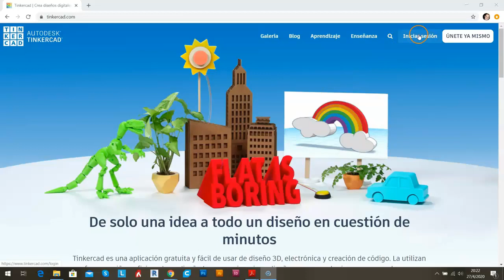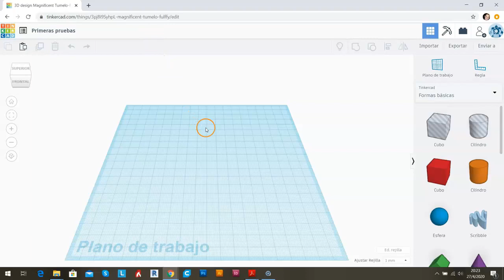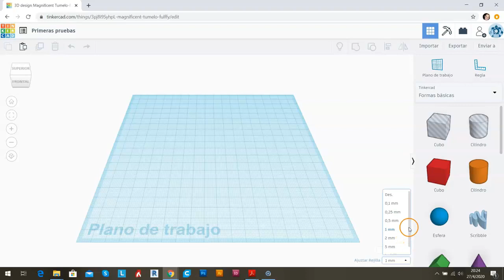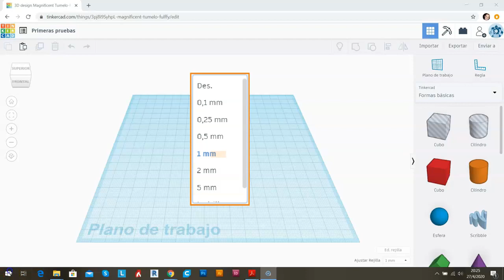Área de trabajo - Tinkercad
Explicación de ejes coordenados.